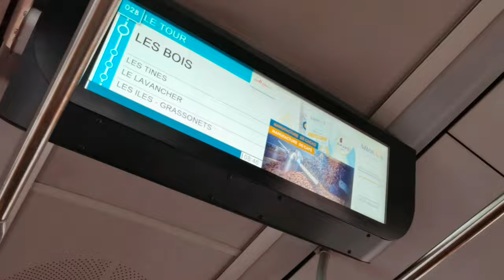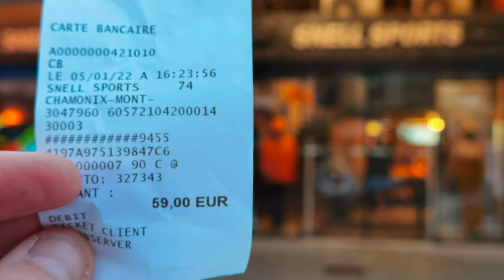The Cost to Ski for 2 Days in the French Alps | The price of skiing in Chamonix, France [4K]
What an incredible first time experience skiing in Chamonix, the French Alps! This was the perfect 2-day trip to spend with friends and celebrate my 31st birthday in one of the most beautiful landscapes I've ever seen in France!

TRAVEL: The cheapest way to travel from Paris to Chamonix is by rideshare. Whether you have a car and travel with friends, or you hitch a ride from someone else using Blabla car, this will be the quickest, most efficient, and CHEAPEST way to get there!

HOUSING: Airbnb offers many "chalets" or little cabin style apartments to rent during your time visiting the Alps. We found an apartment in "Chamonix Sud" which seems to have the best prices with very similar apartments throughout that can host up to 5 people relatively comfortably!

RENTALS: In most towns you can find rental equipment, but I highly suggest getting your rentals from Chamonix Centre, because you will find the most competitive prices there!

LIFT TICKETS: You have the option of buying lift tickets at the location, or online. The best prices can be found online at () ...you can find half-day, full-day, multiple days, or even seasonal passes depending on how long you plan to stay in Chamonix :).

FOOD/DRINKS: In central Chamonix, be prepared for average/expensive prices for meals at restaurants. I would consider it very similar to the prices of certain restaurants in Paris. I highly recommend bringing sandwiches for lunch on a day you plan to ski all-day...otherwise find a lunch from a boulangerie (bakery) or supermarket at the bottom of the slope, and NOT ON THE MOUNTAIN if you're on a budget, because those are the most expensive meals you'll see in the region!

This ended up being a super fast trip and I wish I had more time (and money) to stay a full week in Cham! Hopefully next time because I will 100% be back because I'm motivated to get better at skiing!

Jordan Patrick

💙MY NEW PUBLISHED BOOKS!!!💙
⭐🇫🇷 : All BOOKS